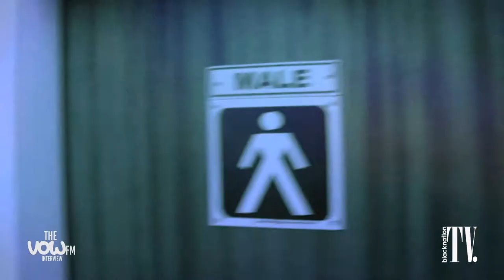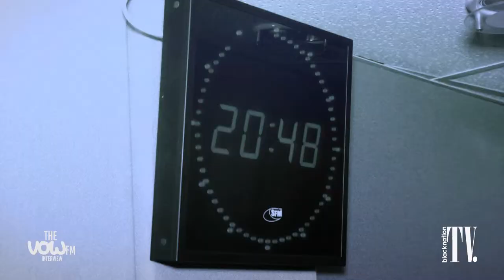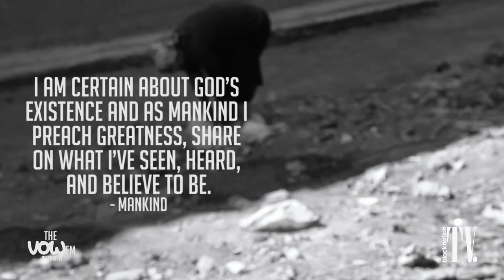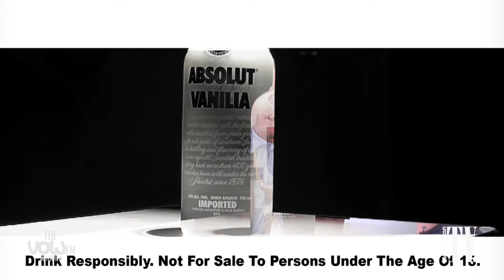blacknationtv: presents The Collective @ VOWfm